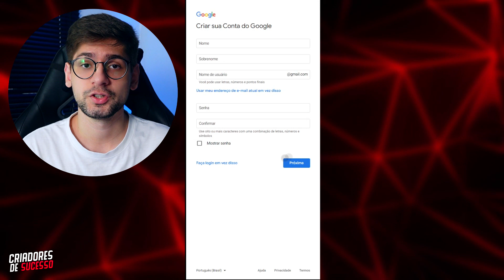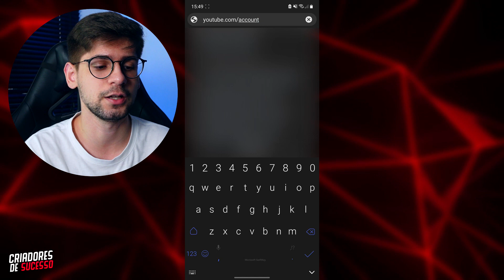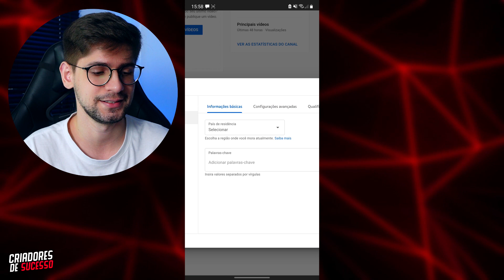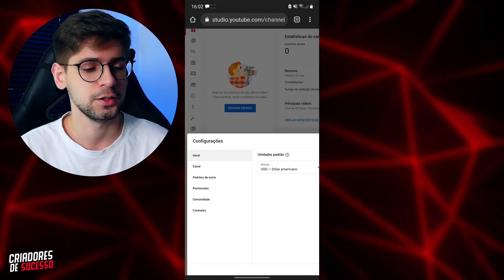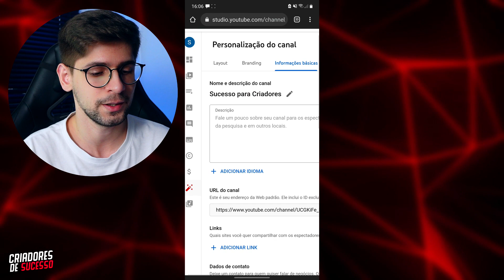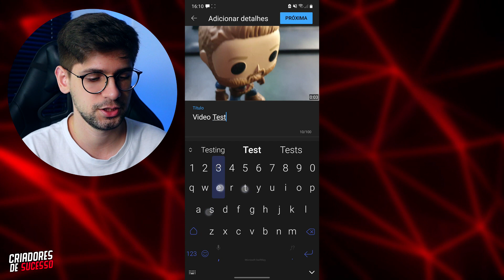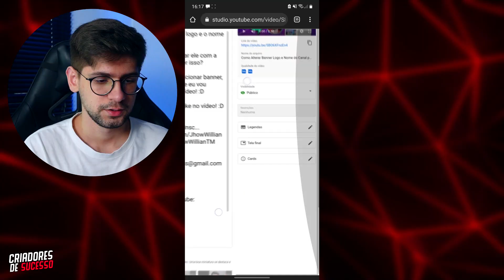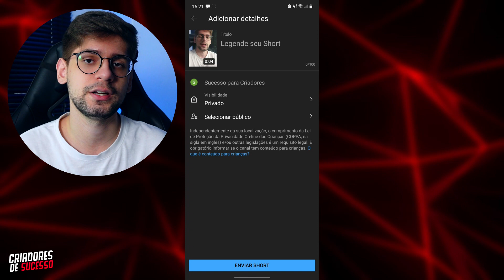Como Criar Canal no YouTube do Zero no celular Passo a Passo Completo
Esse vídeo é um passo a passo completo de como criar um canal no YouTube do Zero, desde a criação da conta do Google até o envio de vídeos totalmente pelo celular

0:00 Introdução
0:30 Como criar uma Conta no Google
1:15 Como criar canal no YouTube
2:28 O que é Conta de Marca?
4:17 Como deixar o canal do YouTube mais seguro
5:46 Configurações e Verificação do Canal
9:24 Configurar Padrões de Envio
10:39 Personalizar o Canal
12:49 Adicionar URL Personalizado no Canal
13:22 Monetização do Canal
14:27 Como enviar vídeos para o YouTube
15:53 Como mudar Thumbnail do vídeo pelo celular
17:11 Configurações do vídeo pelo YouTube Studio
18:10 Como adicionar Card e Tela Final pelo celular
19:40 Como enviar Shorts pelo celular
21:16 Inscreva-se e deixe o Like

YouTube CriarCanal CriadoresDeSucesso

Criadores de Sucesso